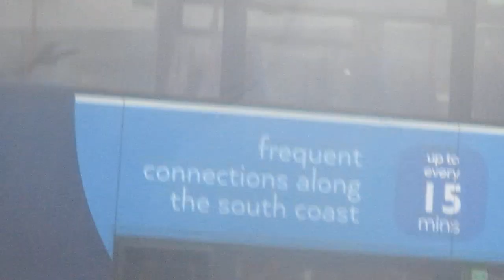that is a 700 bus in the hard